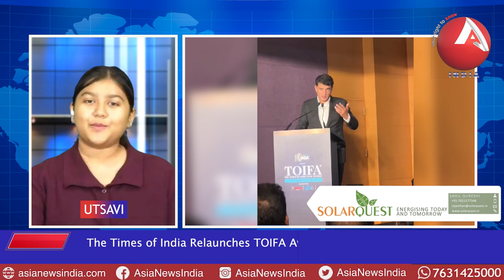anchorutsavi The Times of India Relaunches TOIFA Awards with a Grand Press Conference